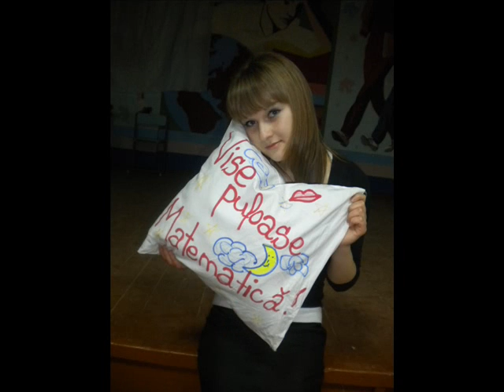with LOVE for MIKY .wmv